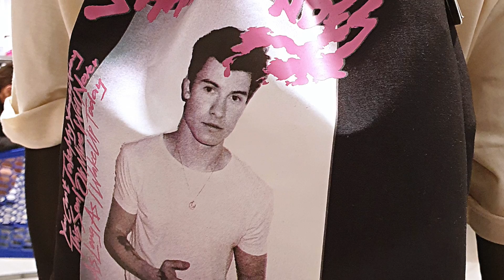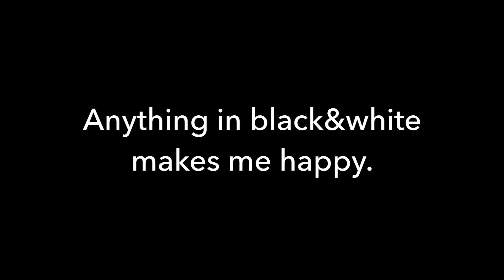H&M Spring 2020 SHOES * BAGS * Accessories HM LADIES Collection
HM2020,

Hey there, it's me SIGH your OnlineFashionShoppingGuide. Here's the Spring2020 collection from H&M as displayed in H&M stores here in Qatar. New H&M accessories, shoes and bags. Enjoy shopping ladies.